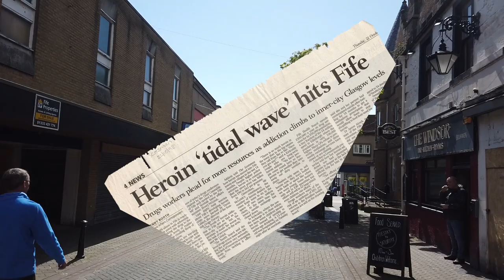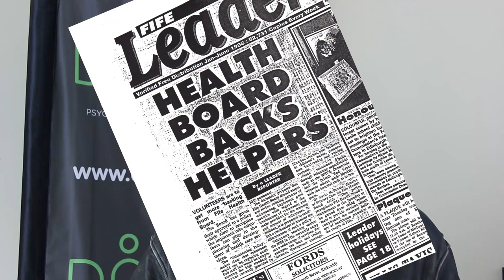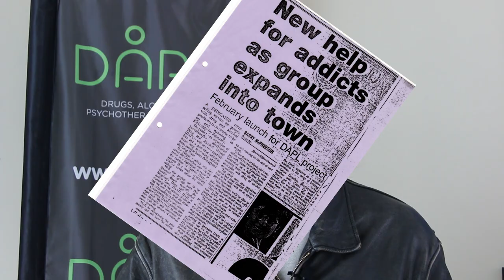DAPL 25th Anniversary Video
Narrated by actor and DAPL patron Clive Russell.
Interviews with: K McLeary (DAPL director); M Steven (Fife ADP); J Main (Queen Anne High School) and M Denholm (DAPL Service Manager).

25 YEARS ON – A SERVICE THAT IS MORE THAN A SERVICE

Today the charity provides counselling and support for adults and young people affected by substance misuse (either their own or family member’s) across the whole of Fife. Further the organisation also provides counselling to secondary school children experiencing addictive behaviours and psychological disorders.
The organisation’s counselling service is one of only a handful in Scotland to be accredited by the British Association for Counselling and Psychotherapies (BACP). Students come to DAPL from all the training universities in Scotland for placements.
Whilst unquestionably DAPL has developed, expanded and become more professional over the last 25 years, what is clear is that the same values, commitment and passion that drove the Levenmouth community members to create the original service is still very much instilled within the fabric of the service.
DAPL was born in the community and will always remain deeply rooted in the community.